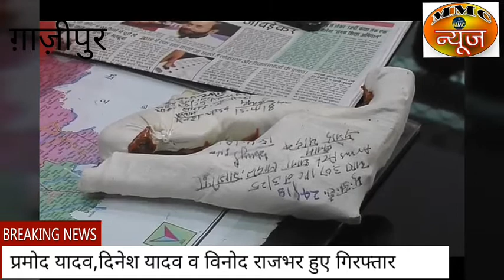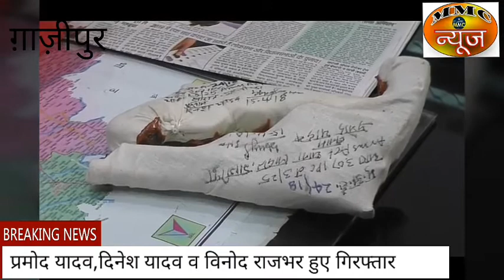गाजीपुर-पुलिस पर फायर कर भाग रहे बदमाश चढ़े पुलिस के हत्थे